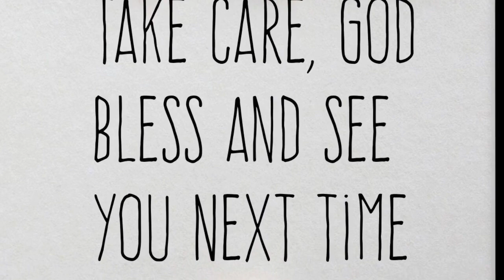Coffee Chat: Unexpected Call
I need to redo my space but then I got an unexpected call!  So grab your cuppa coffee and join me!